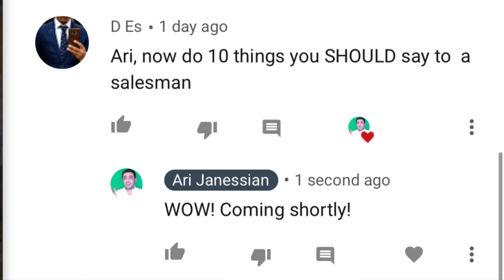Tell a car salesman THESE 10 things to get the best deal in 2021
10 things you NEED to tell your car salesman to get the best deal in 2021

1. You intend on / have already shopped the deal around at multiple stores, and you intend to make a deal today ONLY if you get the number you want.
2. Your financing options are flexible and they will be clearer based on the best possible terms being offered. Don’t say paying cash.
3. You obtained your FICO Auto Scores accurately via the myFICO app in the description below. What they want to know is that you’re a 720+ according to FICO Score 5 or 8, not Credit Karmas algorithm.
4. You are not interested in leasing past 36 months or financing past 60 months so please do not quote me those payments.
5. Total DAS including first payment for a lease and Out the door for a purchase!
6. You expect X amount for your trade, and have already had offers made from third parties such as Carmax, Carvana, Vroom, KBB, Edmunds, etc.
7. You have an interest rate through your credit union that you expect for them to beat. If they can’t beat it, sweeten the deal another way!
8. You do not want any protection products unless they are giving them for half price! The reason why is because it’s likely you won’t even break even on them!
9. You will leave a 10/10 Survey if you have a pleasant experience at their store. This actually means something to them financially.

Dont forget to check out resources like: Your Auto Advocate, Kevin Hunter, Carvana, Vroom, Carmax, CarsDirect, and Edmunds!